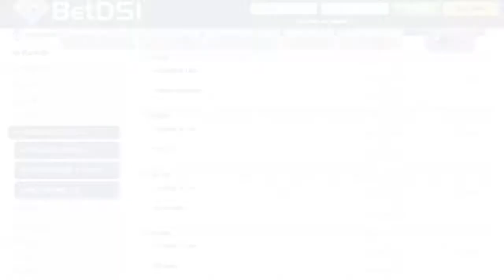2017 Kentucky Derby Favorites - Gunnevera - Analysis & Chances to Win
The 2017  Kentucky Derby,will be  held on Saturday, May 6th at Churchill Downs in Louisville, Kentucky  and One of the top contenders to win the 2017 Kentucky Derby is Gunnevera who won the Fountain of Youth
The horse is owned by Peacock Stables, LLC and trained by Antonio Sano. The horse was a solid juvenile and he has Mineshaft and Unbridled in his pedigree. The horse could go off at single-digit odds in the 2017 Kentucky Derby.

Pedigree
The horse didn’t get much attention at the 2015 Keeneland sale as he went for just $16,000. He was bred by Brandywine Farm and Stephen Upchurch.
He is from the first crop of Dialed In,   who won the Florida Derby but then finished 8th in the 2011 Kentucky Derby. The horse did improve to finish fourth in that year’s Preakness.
Going back further into the pedigree of Gunnevera we do find Mineshaft, Miss Doolittle and Unbridled.

Trainer – Antonio Sano
Antonio Sano is a native of Venezuela and has his operation based in South Florida. He has trained graded stakes winners Grand Tito, City of Weston and Devilish Lady.
Sano took a shot with Gunnevera in 2015. "I bought the horse in September 2015," Sano said. "I worked the horse 3 or 4 times and I said, 'This is my horse.'
Gunnevera will be ridden by Javier Castellano, who is also Venezuelan.

Owner – Peacock Stables, LLC
Peacock Stables, LLC is Jaime Diaz Mengotti and Venezuelans Solomon Del-Valle and Guillermo Guerra.
Guerra and Diaz Mengotti own the import-export company Peacock Trading. The owners have very little experience with U.S. racing as they have just had 22 starters with 4 wins, 5 seconds and 3 thirds places.

Recent Results
The most important factor  in picking a successful horse for the Kentucky Derby  is their recent results.
It is hard to know what to expect from Gunnevera who finished second in the Holy Bull Stakes, won the Fountain of Youth Stakes and then finished a disappointing third in the Florida Derby
Going back to last year, the horse won the Delta Downs Jackpot Stakes and the Saratoga Special.

Odds to win Kentucky Derby 2017

88101 Looking at Lee +1619
88102 Thunder Snow +2559
88103 Fast and Accurate +6050
88104 Untrapped +3061
88105 Always Dreaming +625
88106 State of Honor +6050
88107 Girvin +2055
88108 Hence +1629
88109 Irap +3264
88110 Gunnevera +826
88111 Battle of Midway +3017
88112 Soneteer +3264
88113 J Boys Echo +2055
88114 Classic Empire +565
88115 McCracken +706
88116 Tapwrit +1571
88117 Irish War Cry +786
88118 Gormley +2559
88119 Practical Joke +1972
88120 Patch +3565